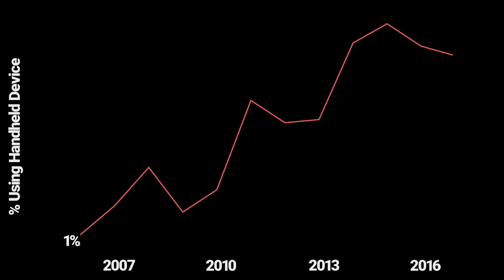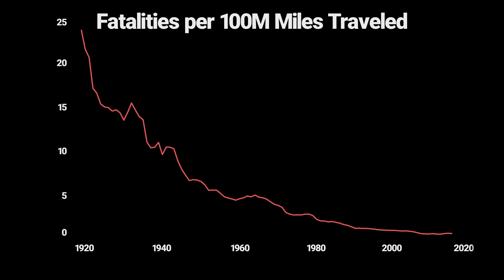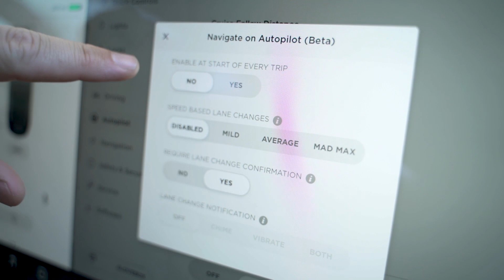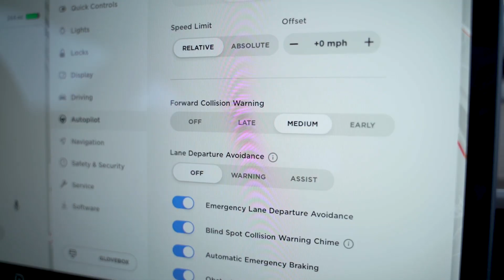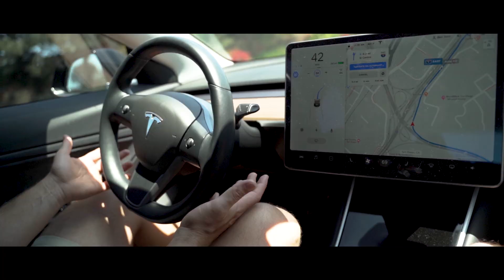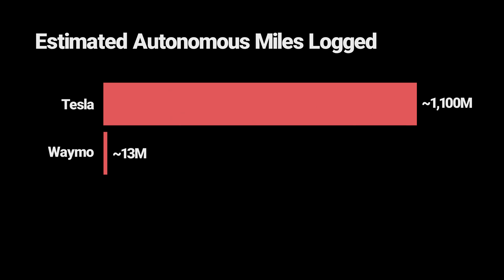Can Tesla Autopilot save Us from Bad Driving?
We're bad drivers. Terrible in fact. But cars are getting safer, and hopefully fully autonomous soon. Can systems like these actually save us from ourselves? What would happen if they did?

Special thanks to Satya Mallick for this chat, check out his blog

Ready to go Solar?